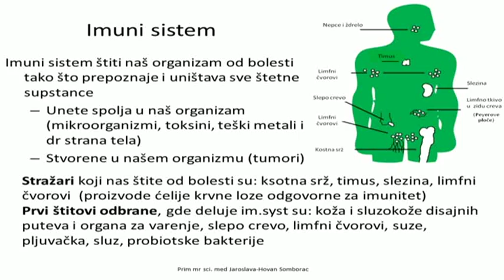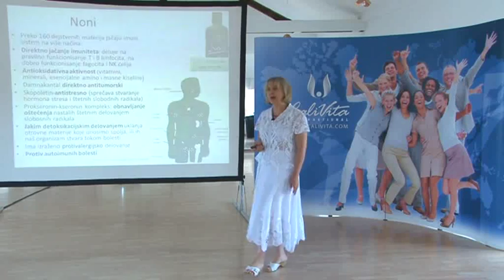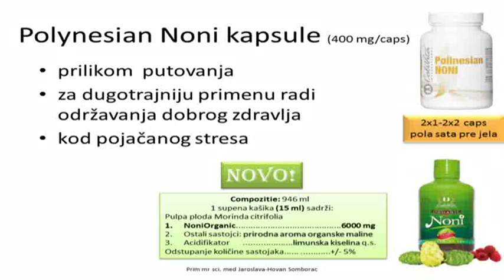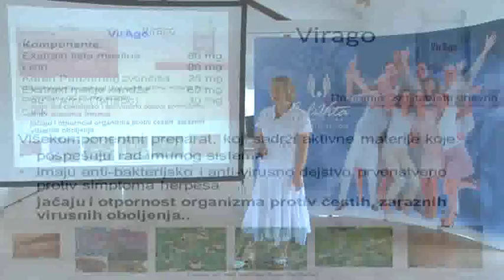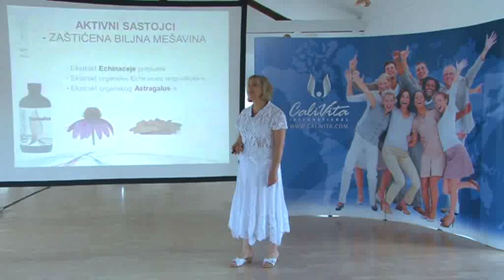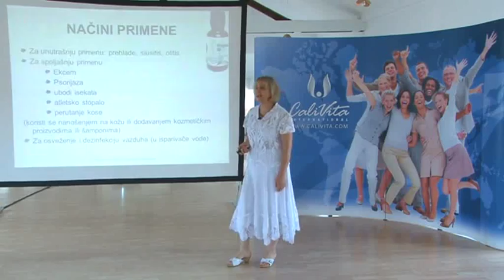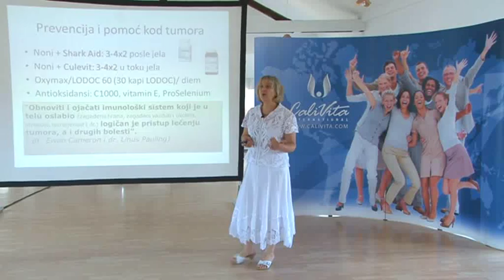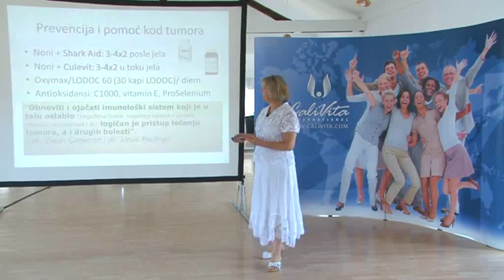Dodaci ishrani za poboljšanje rada imunog sistema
CaliVita Int. Srbija
O proizvodima - Serijal 2
Predavač: prim mr sci dr Jaroslava Chovan Somborac
Proizvodi:
Polinesian Noni Juice, Organic Noni, ImmunAid, VirAgo, SambuRex, Oregano Oil, Bee Power

Pomoć kod tumora: Shark Aid, Culevit, C Vitamini, Multivitamini, Oxymax, LODOC, Low Deuterium Oxy Crystal;